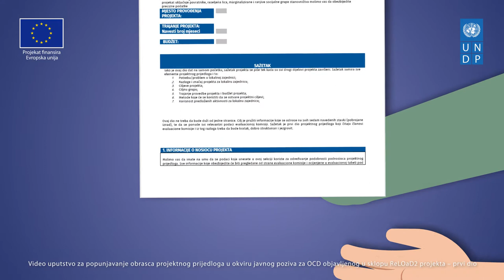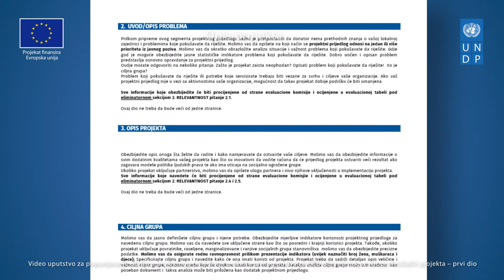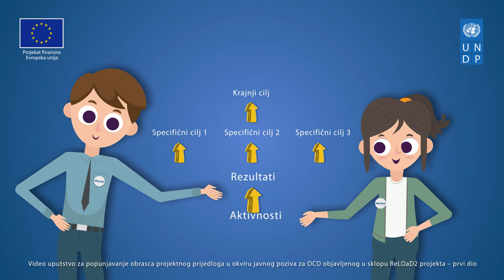ReLOaD2 - Video uputstvo za popunjavanje obrasca projektnog prijedloga - dio I